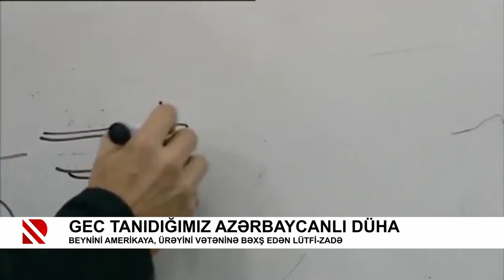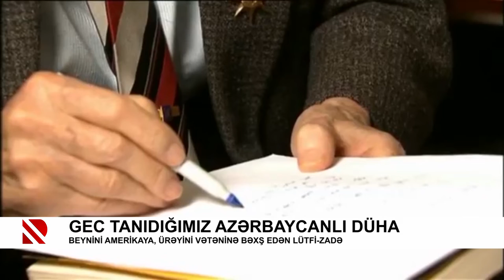Gec tanıdığımız azərbaycanlı düha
Beynini Amerikaya, ürəyini Vətəninə bəxş edən Lütfi-zadə